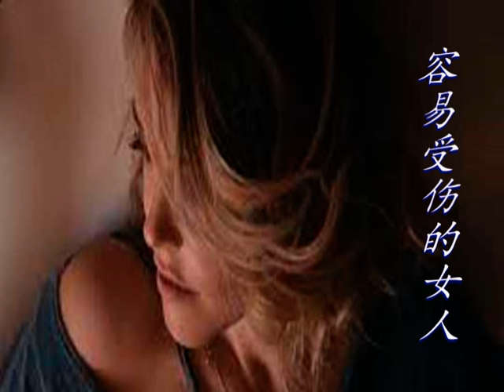容易受伤的女人 - 二胡演奏曲 Easily injured woman, music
Easily injured woman.
This music is played by a Chinese musical instrument 'er-hu'. Sweet and beautiful melody. Hope you enjoy.